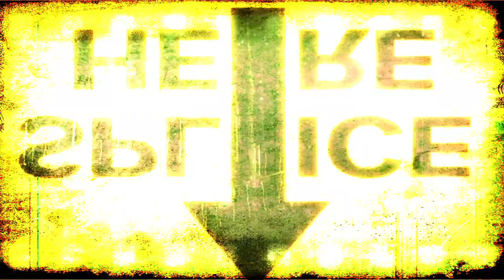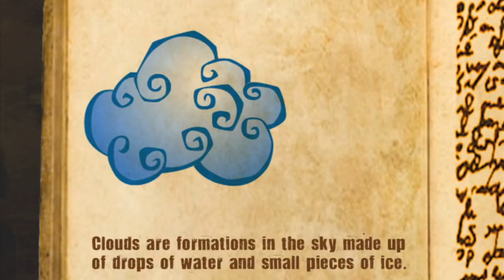What are clouds made of? + Types of Clouds! K-5 Science Music Videos by Untamed Science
In 2009 we created a series of K-5 videos with Pearson for their elementary school science textbooks. During this coronovirus outbreak, we wanted to help everyone who wanted to potentially watch the old series. By now, the whole thing feels really outdated to us, but, it's still fun to go back and watch. Great memories for us and maybe for those of you that follow Hazen, Danni, Haley, Jonas or me (Rob), you'll find these humorous as well.